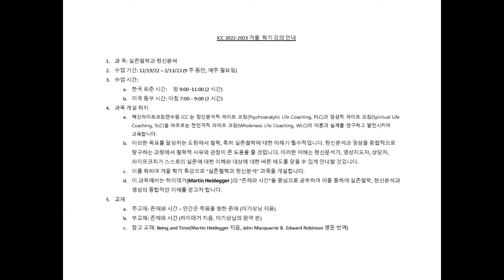경계선 인격 장애자의 핵심적 방어 작용으로서의 분열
Splitting as a key defensive operation of patients with borderline personality disorder. 경계선 인격 장애자의  핵심적 방어 작용으로서의 분열.

Splitting is best understood as a universal mechanism growing out of normal development. Although it may operate across a broad spectrum of diagnostic categories (Freedman 1981; Perry and Coo- per 1986; Rangell 1982), much of the term's popularity is derived from Kernberg's (1967, 1975) notion that splitting is the key defensive operation involved in the borderline personality disorder. He described splitting as an active process of keeping contradictory introjects and affects separate, resulting in the following clinical manifestations: 1) alternating expressions of contradictory behaviors and attitudes, which the patient regards with lack of concern and bland denial; 2) selective lack of impulse control; 3) compartmentalization of all persons in the patient's environment into all-good and all-bad camps; and 4) coexistence of contradictory self- representations that alternate in their dominance from day to day and from hour to hour.
(Gabbard G. & Wilkinson S. M., 2000, p. 177)

▶영어 주교재
Gabbard G. & Wilkinson S. M. (2000). Management of countertransference with borderline patients.  New York: A Jason Aronson Book.

▶한글 주교재
Gabbard G. & Wilkinson S. M. 지음. 한재현과 양미래 옮김 (2020).역전이와 경계선 환자의 치료. 서울: 학지사.